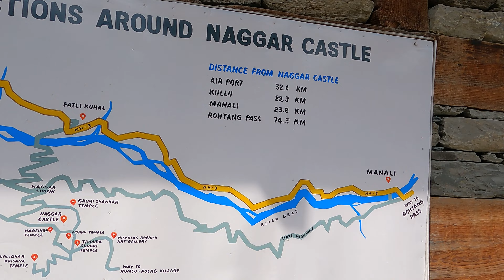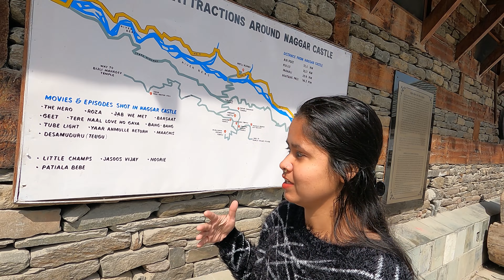Naggar Castle ( नग्गर महल ) Kullu, Himachal Pradesh I Jana Waterfall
Naggar Castle is a medieval castle, located in Kullu, Himachal Pradesh, India. Built by Raja Sidh Singh of Kullu in around 1460 A.D, it was taken over to Himachal Pradesh Tourism Development Corporation, to run as a heritage hotel.

hit likes.

lots of  ❤️